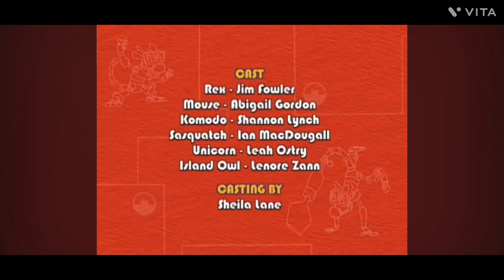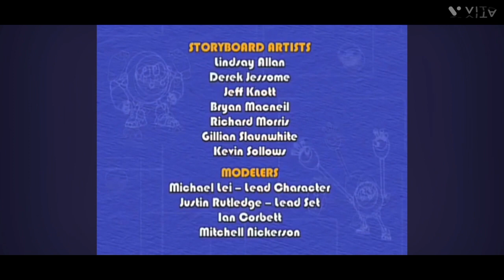Mecanimais Episódio 4 Ilha do Avião Baleia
os Mecanimais ajudam um avião baleia a pousar